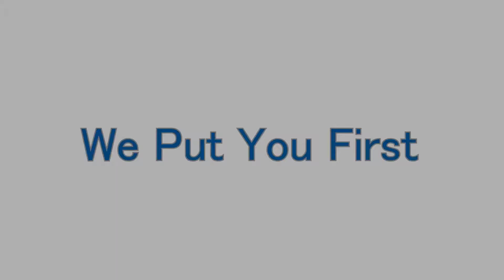Rogers Eveans First National